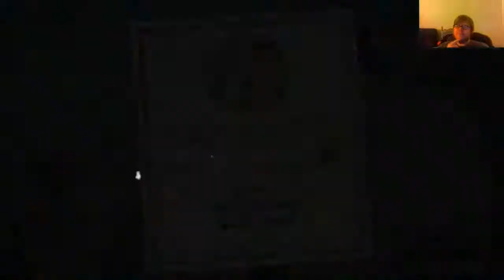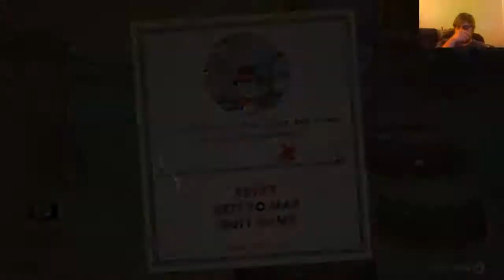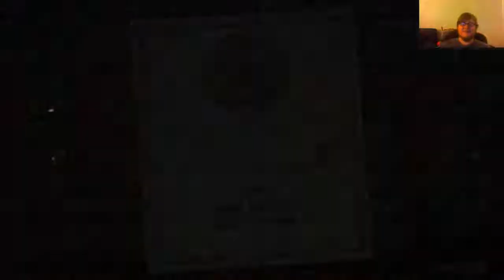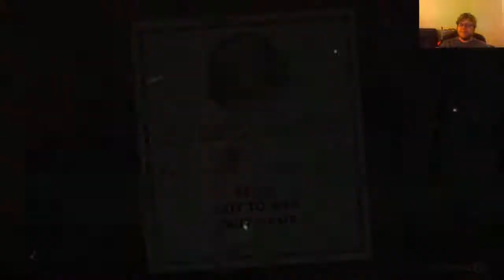Cup Head - Getting the Rest of the Ps Pacifist Run n Gun Stages and Expert Ooze Boss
Some of these levels seemed impossible until you think about ways around them. You can get a P on all of the run and gun stages. Pacifist = the perfect score in cup head.